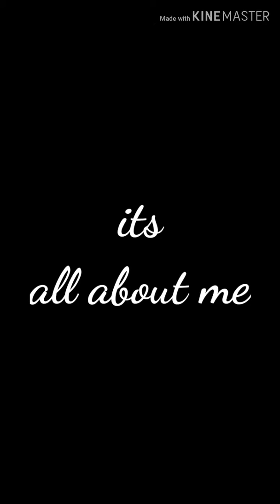All about me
Just a picture of mine